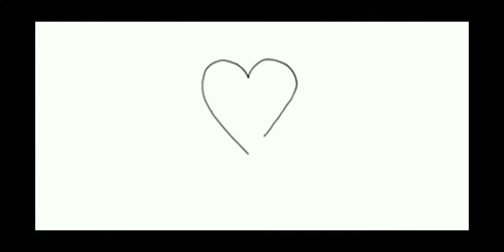RUSLAN IVANOV - CARNALITY (Official Music)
TRACK: RUSLAN IVANOV - CARNALITY

phonk
phonk drift
phonk music
phonk mix